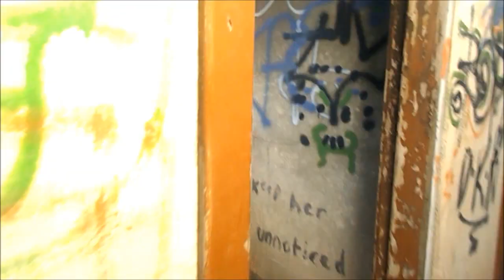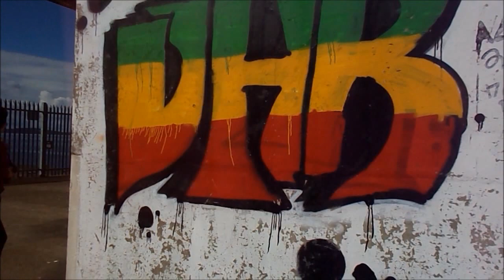ABANDONED LIGHTHOUSE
Just a quick edit of a cool lighthouse near Ocean terminal Edinburgh.Great place for photography!